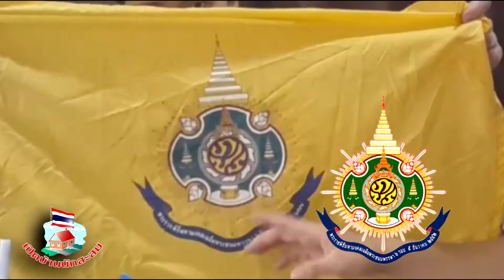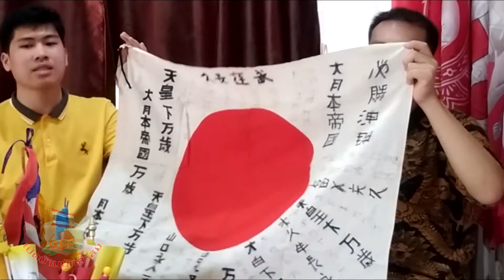เปิดบ้านนักสะสม Ep.4 (ตอน เปิดบ้านปลื้ม)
น้องปลื้ม (ศักดิพงษ์ ศรีมงคล)
นักธัชวิทยาและนักสะสมธรุ่นน้อง